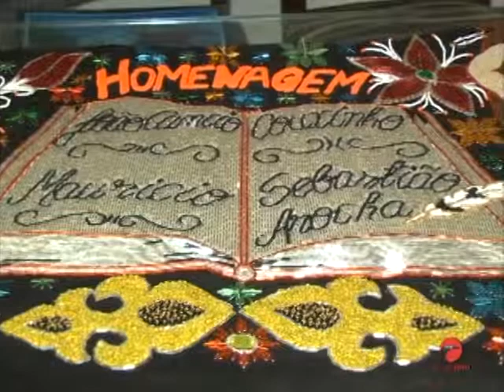Bordadeiras já confeccionam indumentárias para o São João